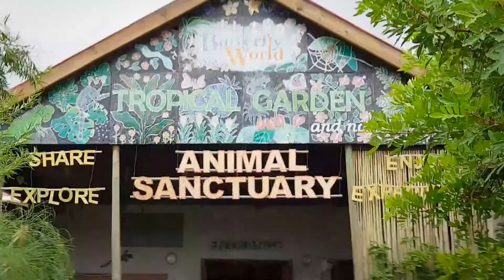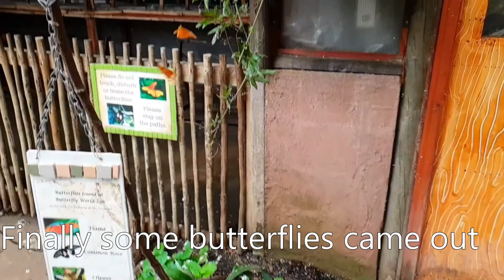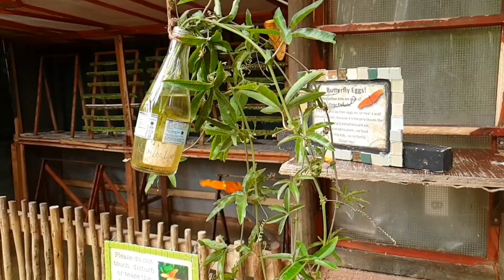Butterfly world animal sunctuary morning visit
Butterfly world animal Sanctuary is located 10minutes outside the town of Stellenbosch, just off the N1 highway. It is a great activity for kids and adults can enjoy it as well.

As the name suggests there are butterflies but also a variety of other animals and educational exhibits such as the skeleton room.

They also have a coffeeshop to enjoy a quick bite before or after or while older kids explore the park solo.

The butterflies weren't very active, not sure if they prefer midday as they started appearing when we were on our way out just before 12.